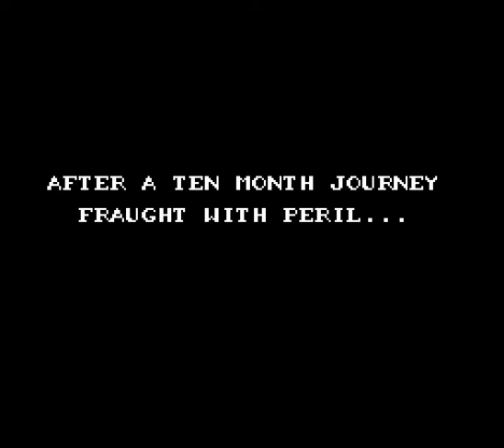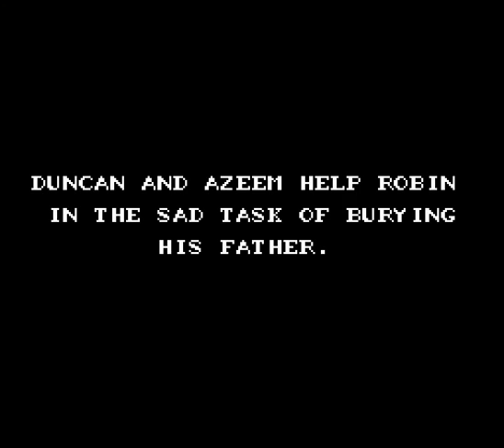Let's Play "Robin Hood: Prince of Thieves"! Part 02 - To England!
Let's Play the completely-authentic-to-the-myth-and-movie NES RPG, "Robin Hood: Prince of Thieves"!

After skipping a perilous 10 month journey, we arrive in England! In the NORTH of England, at Hadrian's Wall, to be specific. Because sailing around half the island rather than just crossing the English Channel makes SO much sense!